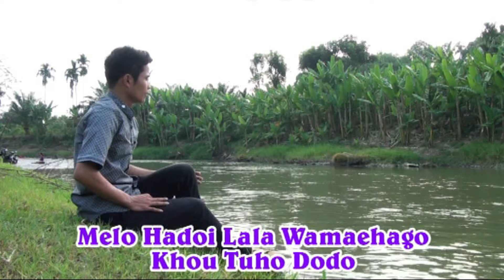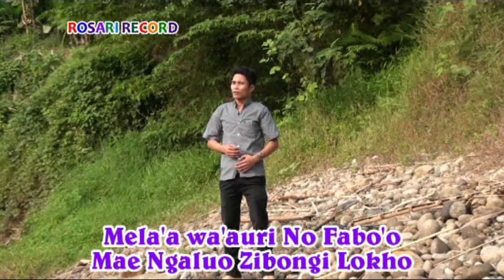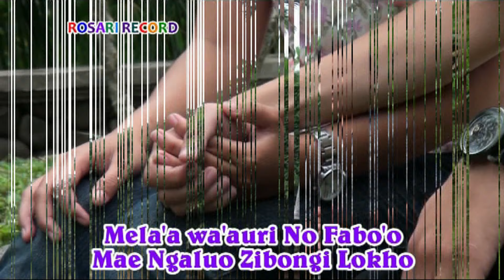LAGU NIAS TERBARU 2019 - LOUILA UTONO - Yusman Lase